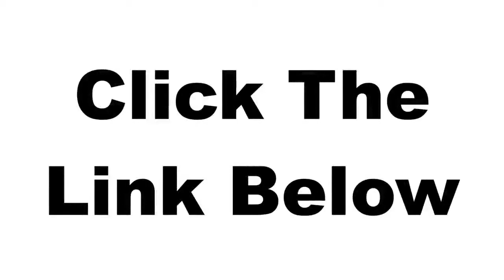Gamefly-Get 1 Month of Hulu Plus!